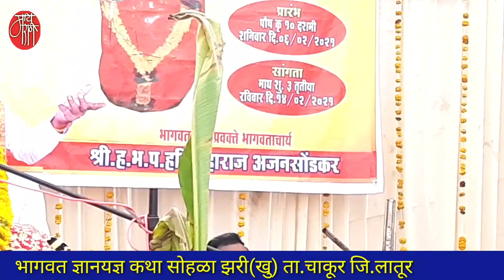gavlan,नागेश पाटील,nagesh patil,गौळण,गौळणी,गवळण,folk art,marathi bhajan,भजन,भक्तिगीत,भावगीत,गवळणी,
नागेश पाटील  ..  नांदेडच्या कंधार तालुक्यातील कुरुळा येथील रहिवासी.गोड गळ्याची देणगी लाभलेले पाटील हे विविध सप्ताहात गायन करतात.ते अभंग, गवळण, भावगीत, भक्तीगीत गातात.
लातूरच्या चाकूर तालुक्यातील झरी(खु) येथील भागवत ज्ञानयज्ञ कथा सोहळ्यात त्यांनी सादर केलेली ही अजरामर, सुपरहिट पारंपरिक गवळण खास आपल्यासाठी.
मनमोहन मुरलीवाला
manmohan muraliwala

'माय मराठी '.
मायबोलीचं महाचॅनल. !!

mai Marathi...
the biggest channel of the mothertoung.
-rajesaheb kadam